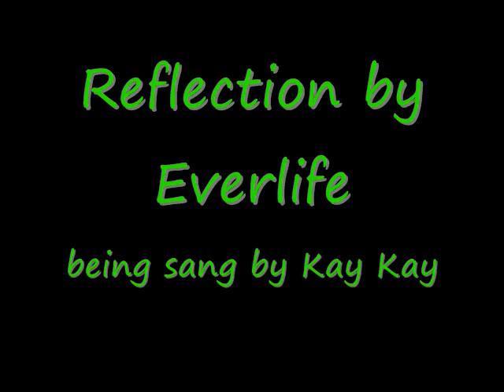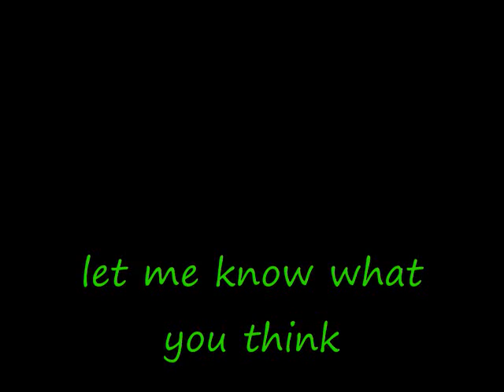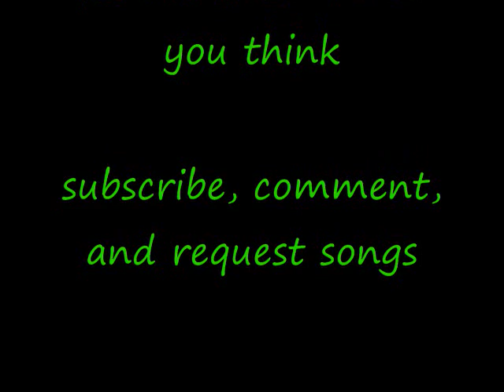Kay Kay singing Reflection by Everlife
Hey guys. This is my third youtube video. I hope you all like it. I really dont know who to give credit to becuse everlife just remade it, buyt to who ever wrote it, it is a good song. I will be gone at camp for a week so I wont have any new videos for a while. Miss you all. XOXO~ Kay Kay